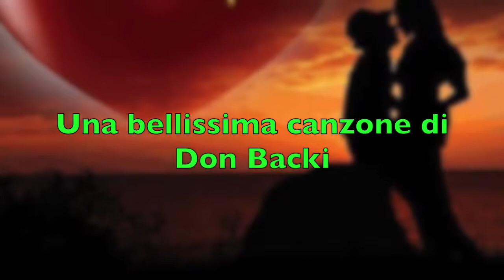G Montanari L'immensita La voce di Piera1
L'immensita - Una bellissima canzone di Don Backi - La voce di Piera